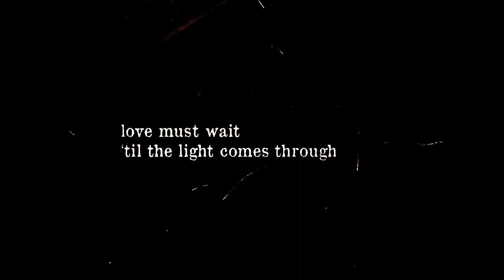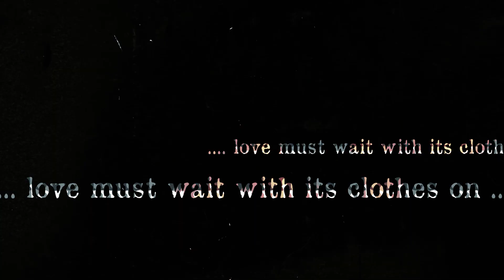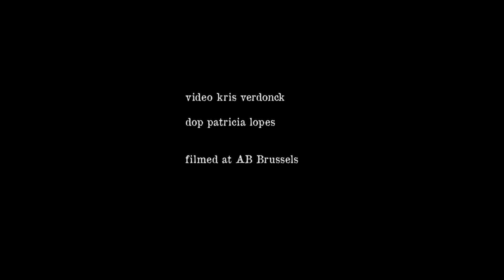PJDS | Love must wait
Second single from the album EXTINCT BIRDS
featuring Colette Collerette
Filmed by Patricia Lopes
Directed and edited by Kris J.Y. Verdonck